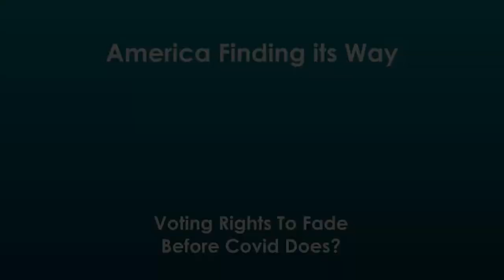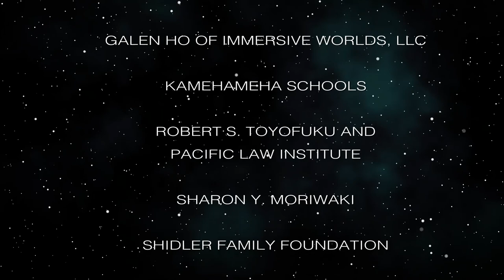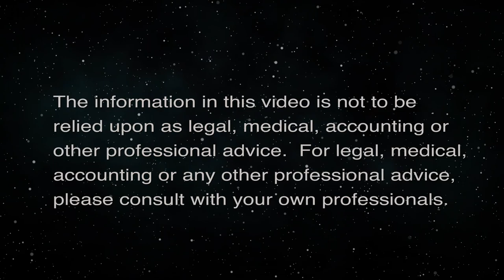Voting Rights To Fade Before Covid Does? (America Finding its Way)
Laws Limit Voting But Allow Infection.  The host for this episode is Stephanie Dalton.  The guests for this episode are Jay Fidell, Cynthia Lee Sinclair, Winston Welch and Tim Apicella.

The panelists discuss states’ legislation to specifically target and curtail citizens’ engagement in self-government without confronting dire threats to all, old and young, from Covid variant Delta.  Unforgiving Delta is easily transmissible even through walk-bys.  While states pass legislation dismantling many citizens’ right to vote and spew disinformation, they remove protection against deadly infection and bipolarization.  US may become a nation of either vaccinated or infected as data shows 99% of all recent hospitalizations and death are unvaccinated.